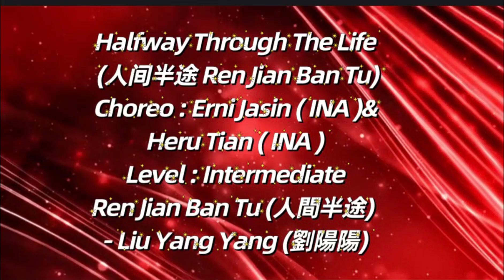Halfway Through The Life (人间半途 Ren Jian Ban Tu) -LINE DANCE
Count:

32

Wall:

2

Level:

Intermediate

Choreo:

Erni Jasin (INA) & Heru Tian (INA) - July 2024

3 Tags & No Restart

Ren Jian Ban Tu (人間半途) - Liu Yang Yang (劉陽陽)